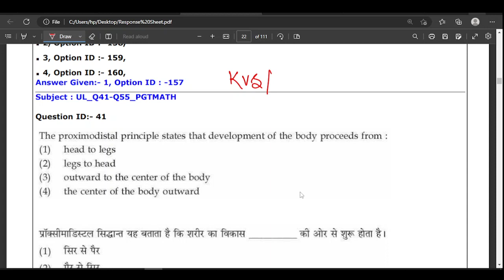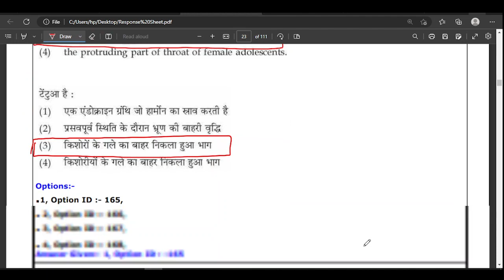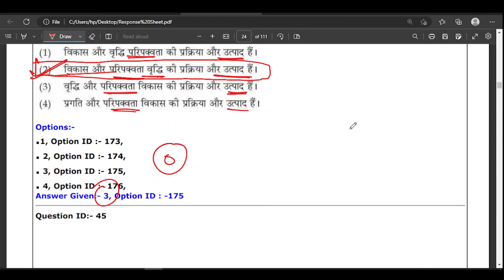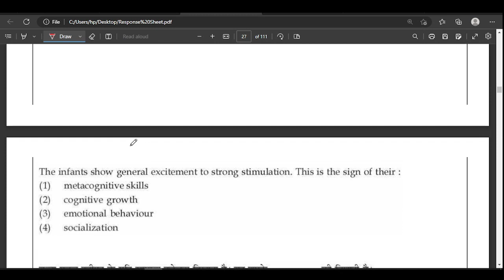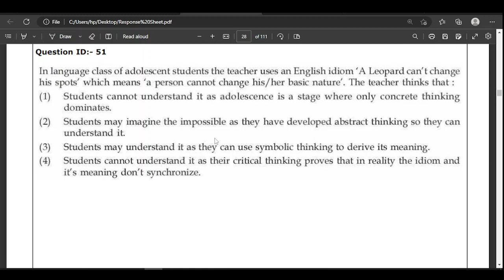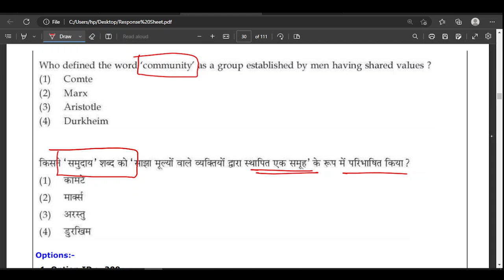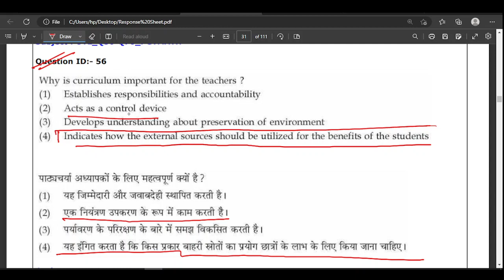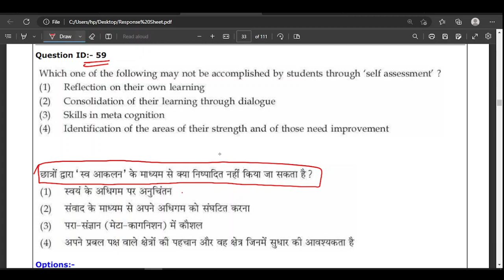UNDERSTANDING THE LEARNER BY KVS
learner BY
kvs S